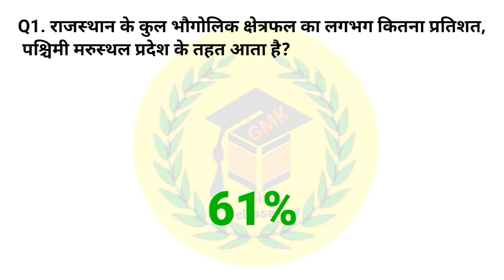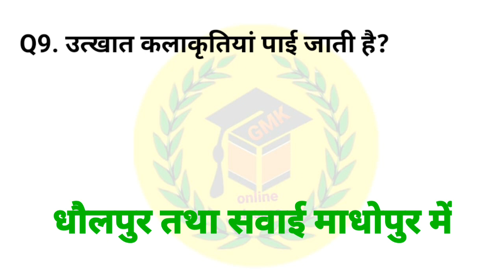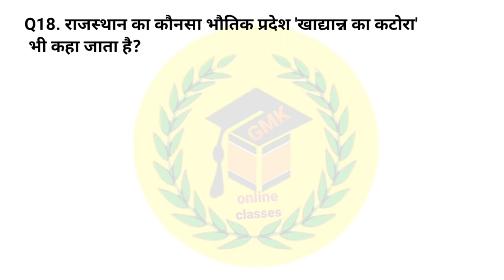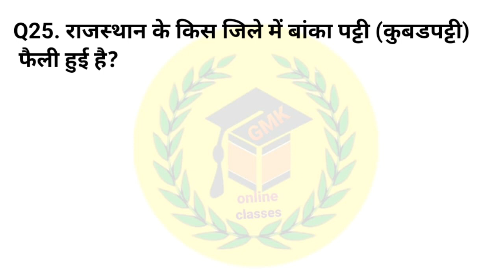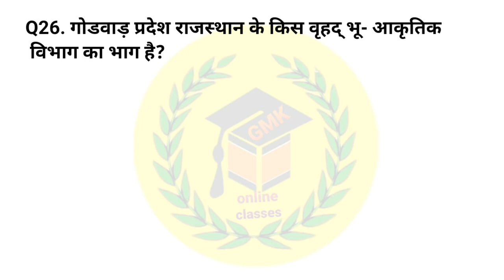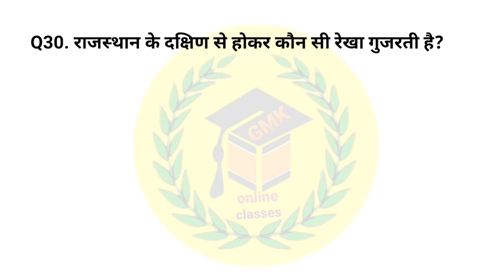राजस्थान का भौगोलिक विभाजन | Geographical Division of Rajasthan | REET RAS RAJ POLICE VDO COMPUTER